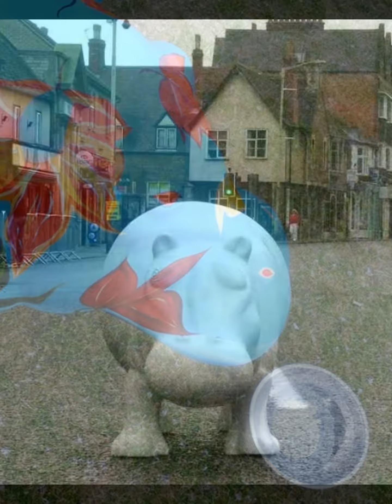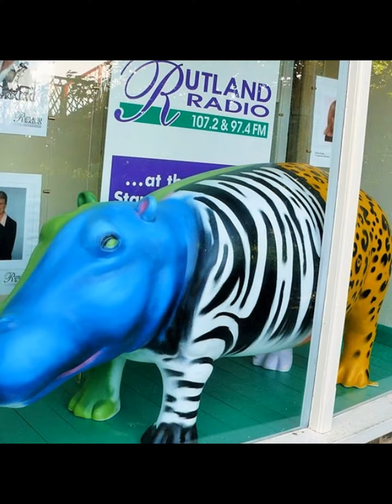Rutland Hippos This Is Art Arts4Rutland Rutland County Museum